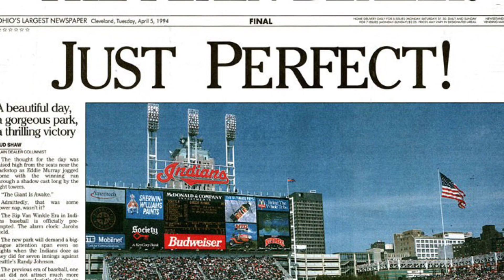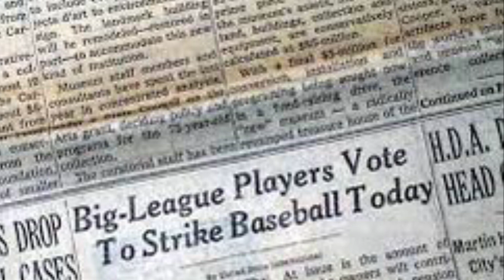Jason Ott - 94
Fishing wasn’t quite as enjoyable the rest of summer without listening to the ballgame.